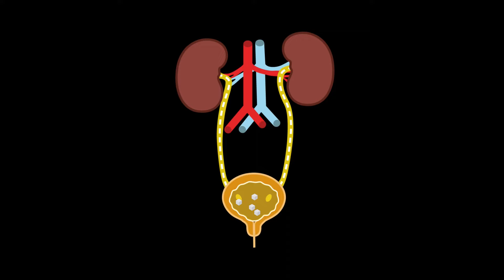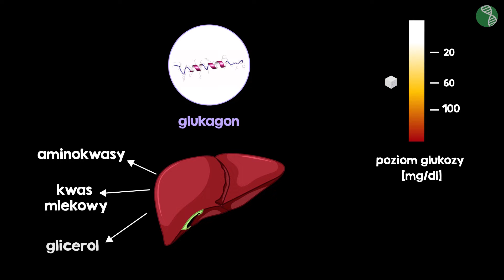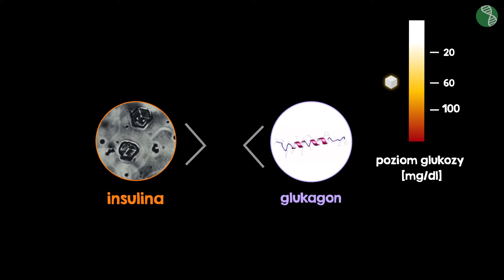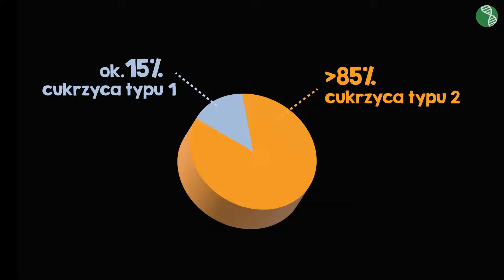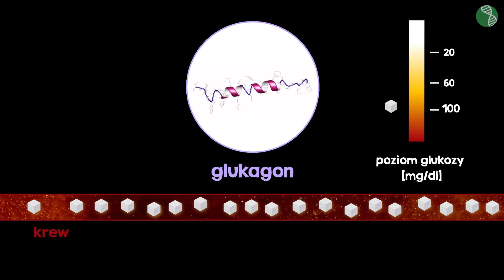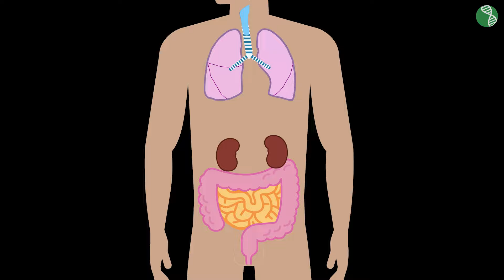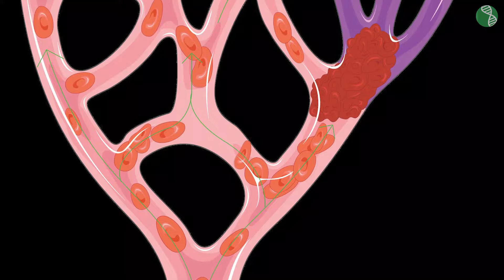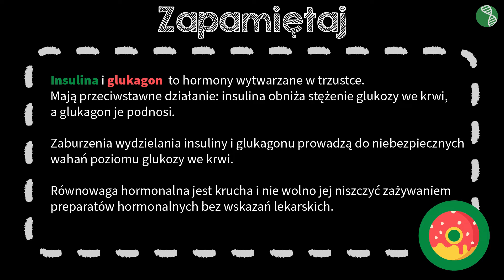Choroby układu dokrewnego #7 [ Regulacja nerwowo-hormonalna ]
Z tej wideolekcji dowiesz się:
 - jakie są główne choroby spowodowane niedoborem lub nadmiarem niektórych hormonów,
 - co to znaczy, że insulina i glukagon mają antagonistyczne działanie;
 - dlaczego nie należy na własną rękę przyjmować preparatów i leków hormonalnych.

PLAYLISTA
Ta wideolekcja jest częścią playlisty [ Regulacja nerwowo-hormonalna ]:
Z tej playlisty nauczysz się rozpoznawać elementy ośrodkowego i obwodowego układu nerwowego oraz porównywać rolę współczulnego i przywspółczulnego układu nerwowego. Dowiesz się, czym jest łuk odruchowy, oraz poznasz rodzaje odruchów. Poznasz sposoby radzenia sobie ze stresem oraz wpływ na funkcjonowanie układu nerwowego substancji psychoaktywnych i nadużywania kofeiny i leków. Ponadto nauczysz się rozpoznawać niektóre gruczoły wydzielania wewnętrznego, produkowane przez nie hormony oraz choroby spowodowane brakiem lub niedoborem konkretnych hormonów.

Scenariusz: Małgorzata Załoga
Lektor: Dobrawa Szlachcikowska
Konsultacja: Anna Suska, Angelika Apanowicz
Grafika podsumowania: Magdalena Adamska
Materiały: Dobrawa Szlachcikowska
Animacja: Magdalena Adamska
Opracowanie dźwięku: Aleksander Margasiński
Kontrola jakości: Angelika Apanowicz, Małgorzata Załoga
Montaż: Dobrawa Szlachcikowska, Magdalena Adamska
Napisy: Klaudia Abdeltawab, Анна Альохіна